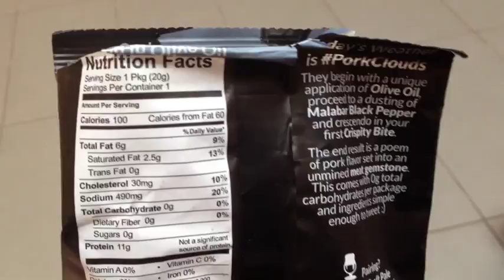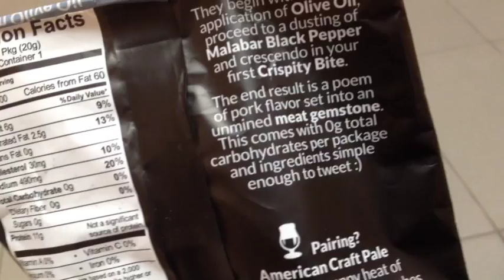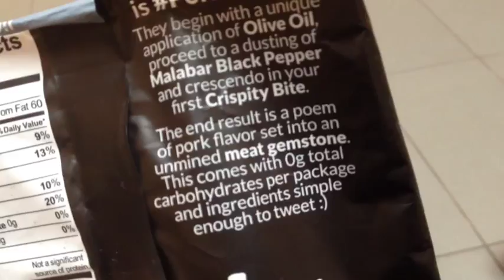Rated-R Vlog; May 17, 2014; LifeWithAmberlynn Vlog